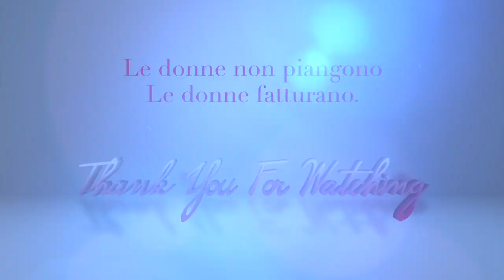Il SEGRETO che si NASCONDE dietro alle canzoni di SHAKIRA e MILEY CYRUS - Heller Gratitude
Correlazioni video e parole correlate:
Shakira bezp, traduzione Italiano, testo, ultima canzone, per pique, reaction, Miley Cyrus - Flowers (official Video), lyrics, live, cover